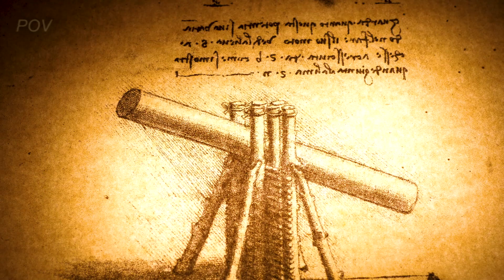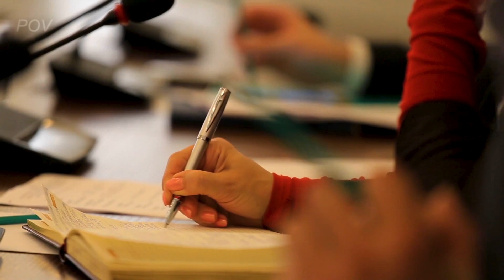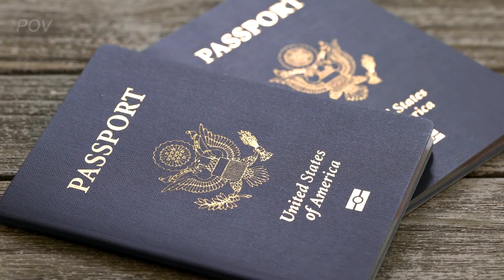Most People Don't Even Realize What's Coming - PREPARE NOW!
► The High Cost of Free

🔍 Dive deep into the heart of media censorship with Tucker Carlson and Candace Owens in this eye-opening conversation! 🗣️💡 In this must-watch video, the dynamic duo fearlessly tackles the pressing issues surrounding censorship, bias, and the state of the media landscape.

👥 Join us as two outspoken commentators, Tucker Carlson and Candace Owens, engage in a candid and thought-provoking discussion on the challenges facing free speech and the flow of information in today's world. From social media giants suppressing certain narratives to mainstream media outlets pushing their own agendas, the duo fearlessly delves into the complexities of censorship and its impact on public discourse.

💥 Candace Owens, known for her unapologetic views, joins forces with Tucker Carlson to dissect the evolving role of media in shaping public opinion. From cancel culture to shadow banning, they leave no stone unturned, providing viewers with a fresh perspective on the challenges facing open dialogue in the digital age.

🚨 Brace yourself for an hour of unfiltered truth and compelling insights as these two influential voices break down the barriers of mainstream narratives. It's a no-holds-barred conversation that aims to empower viewers to think critically about the information they consume and the forces at play in shaping our collective understanding.

Don't miss out on this powerful discussion that transcends political divides and challenges the status quo of media censorship.

🔔 Hit the notification bell to stay updated on our latest videos, and don't forget to subscribe for more thought-provoking content that sparks conversation and encourages a deeper understanding of the world around us.

Stay informed about the crucial topics of our time.